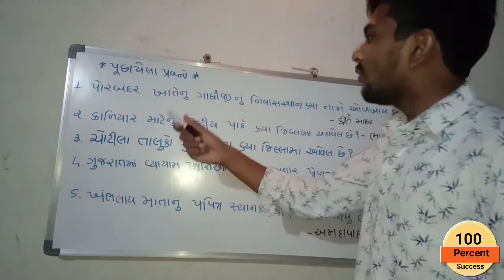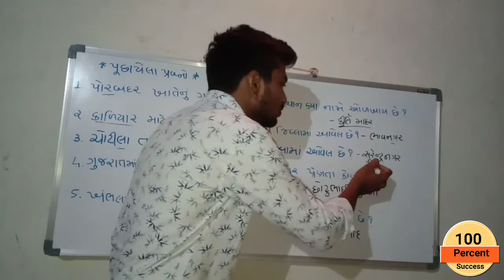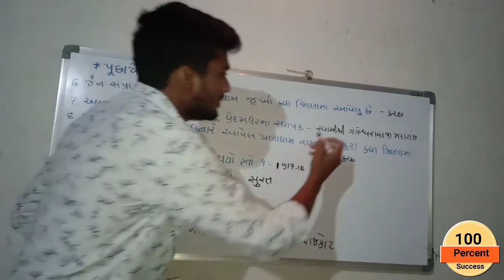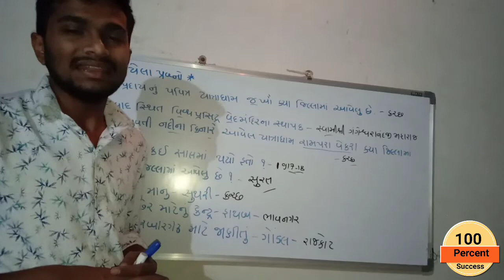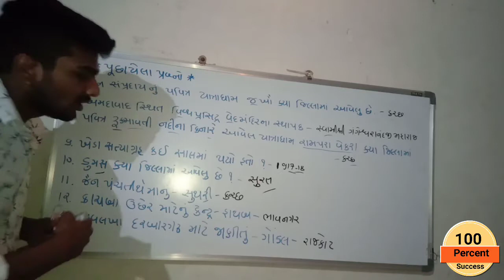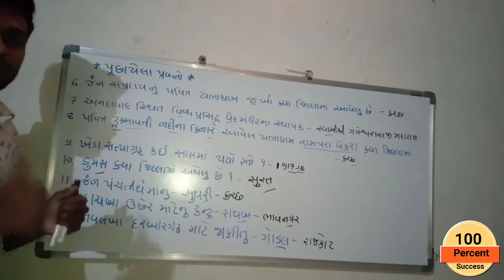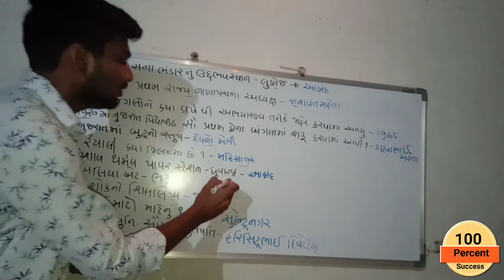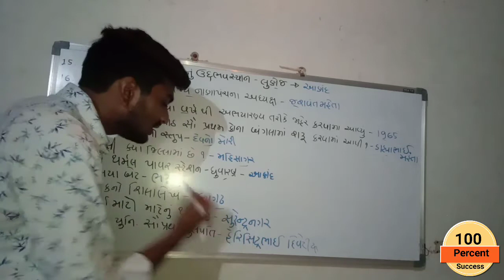બિન સચિવાલય ક્લાર્ક Day-1 | Bin Sachivalaya clerk | Imp પ્રશ્નો નુ સોલ્યુસન by 100 percent success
બિન સચિવાલય ક્લાર્ક

gsssb exam preparation,
gsssbb exam preparation 2019,
gsssb paper solution 2019-20,
gsssb old paper solution 2019,
gsssb exam,